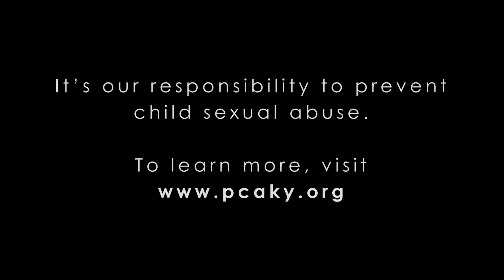Anytime,AnywherePSA 30sec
"Anywhere, Anytime"

This 30 second PSA notes we as adults protect our children from many things as they are growing up. As we keep them safe from the world, we must remember to keep them safe from child sexual abuse too, just as we protect them from cuts and scrapes from falling off their bike. Child sexual abuse can happen to any child, anywhere, at any time, and occurs almost always by someone we know.